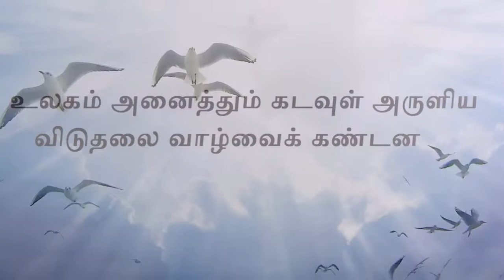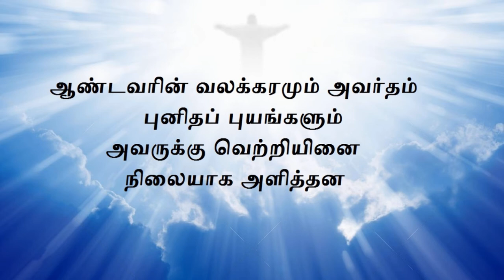திருப்பாடல் 98 உலகம் அனைத்தும் [ paslm 98 ulagam anaiththum ]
உலகம் அனைத்தும் கடவுள் அருளிய
விடுதலை வாழ்வைக் கண்டன -2

1. ஆண்டவர்க்கு புதிய பாடல் பாடி அவரைப் போற்றுங்கள் -2
ஏனெனில் வியத்தகு செயல்கள் பலவே புரிந்துள்ளார் -3

2. ஆண்டவரின் வலக்கரமும் அவர்தம் புனிதப் புயங்களும் -2
அவருக்கு வெற்றியினை நிலையாக அளித்தன -3